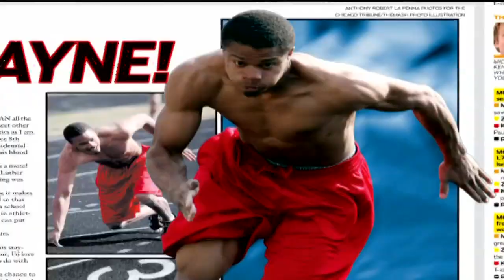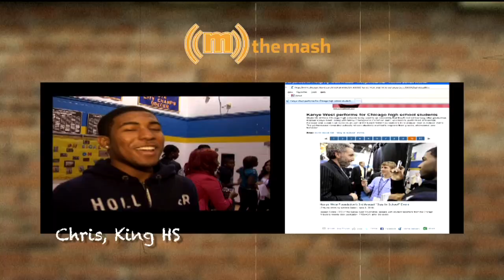All About The Mash!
The Mash student experience